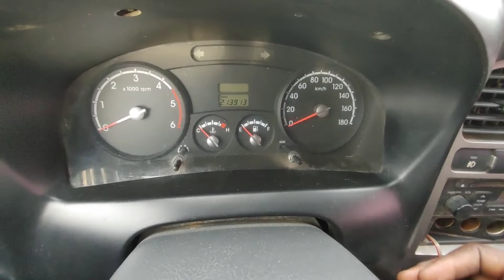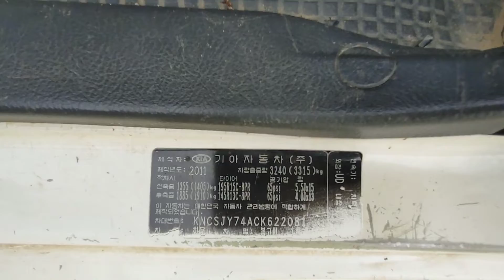2012 Kia Bongo